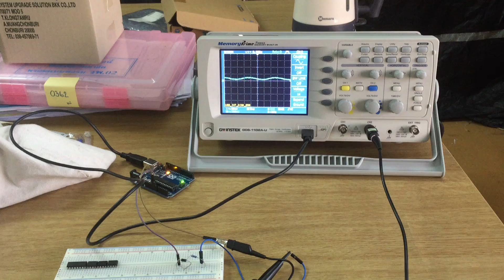piezoelectric film test (without piezo)